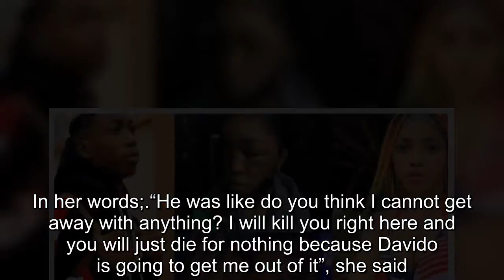”He Threatened To Kill Me” – Lil Frosh’s Ex girlfriend, Gift Opens Up About Their Abusive Relationsh